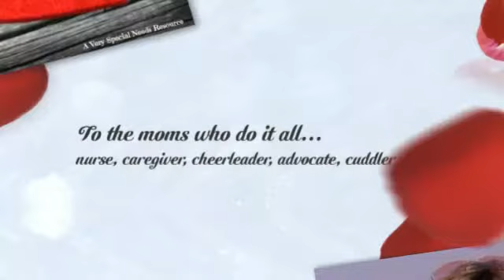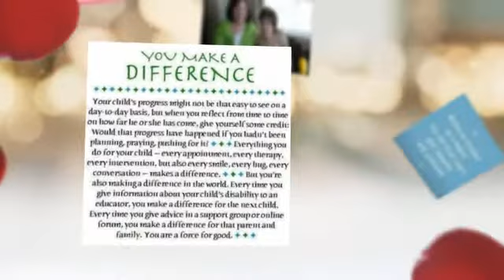Happy Mother's Day 2014 from CTN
Celebrating the amazing moms of our kids who have multiple special needs!